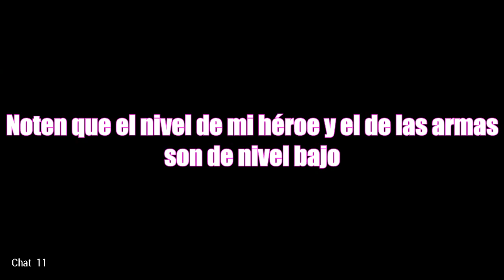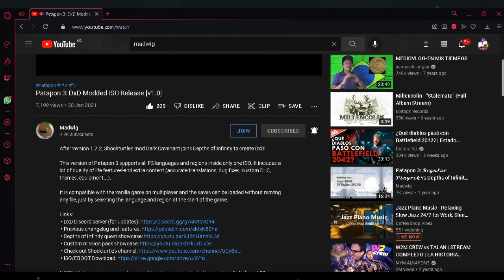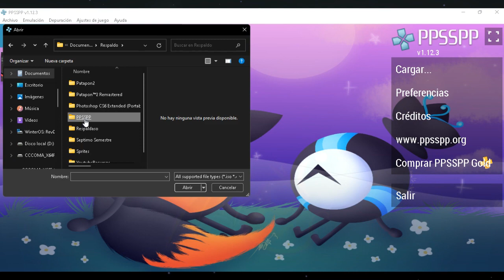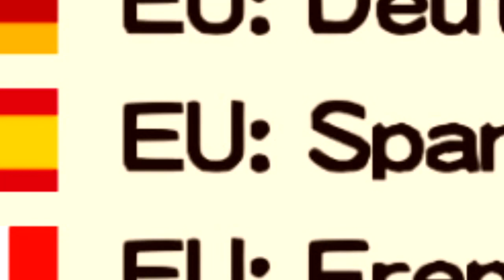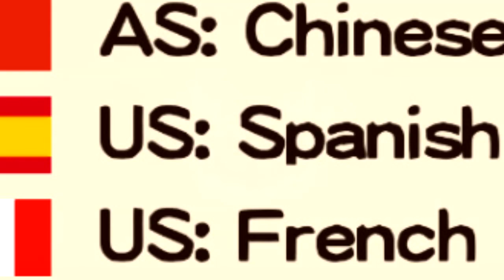Patapon3 DxD: Descarga, Creadores y Contenido